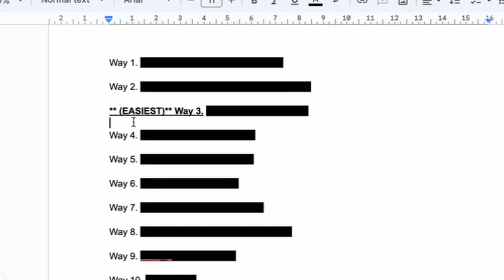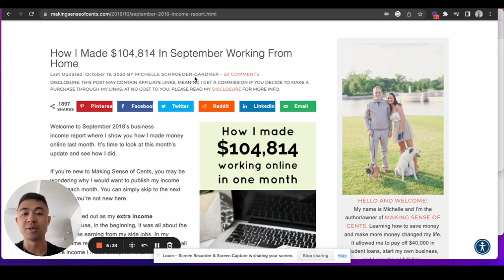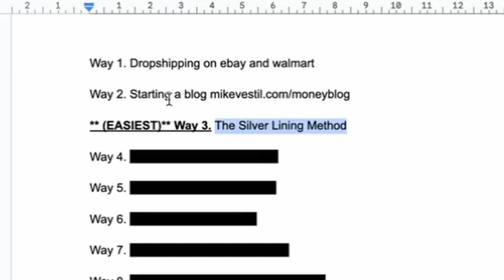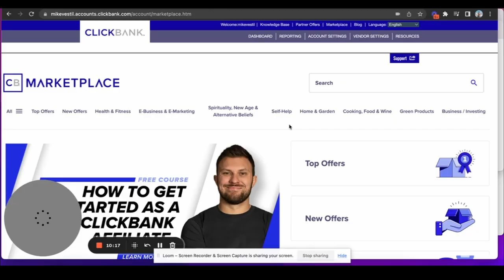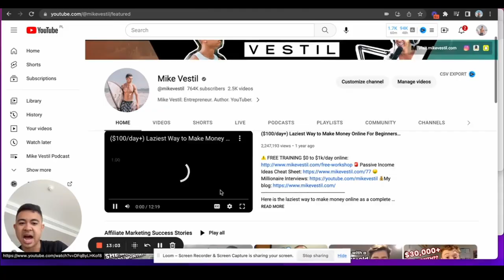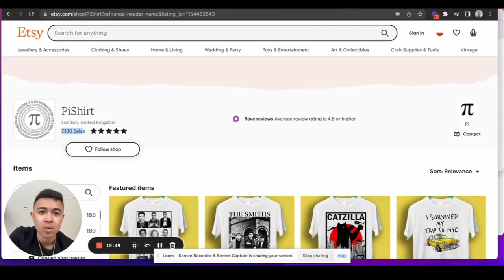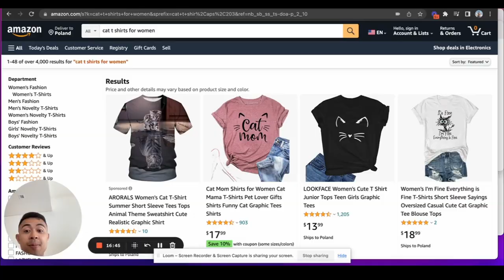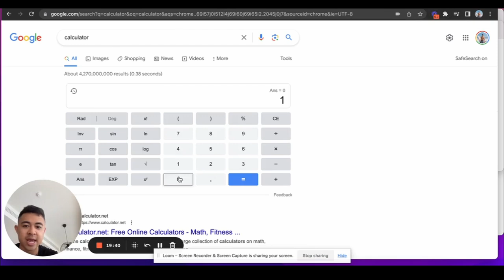Best Passive Income Ideas For Beginners (TRY Today)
Here are the 10 EASIEST passive income ideas to try this year.